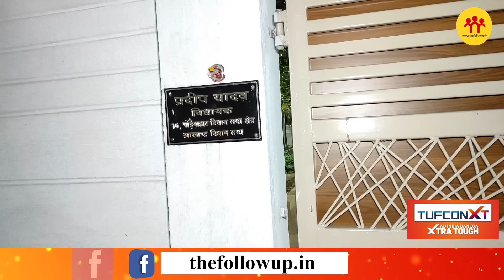टिकट मिलने के बाद प्रदीप यादव का पहला इंटरव्यू, साथ में दिखे मंत्री बादल, गोड्डा के लिए हुए रवाना